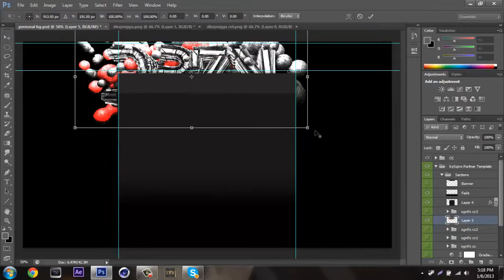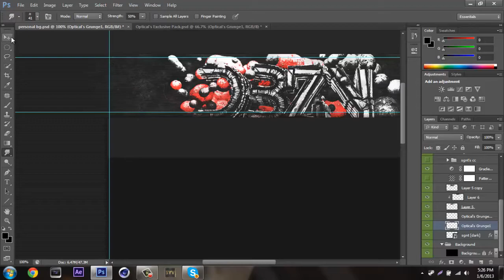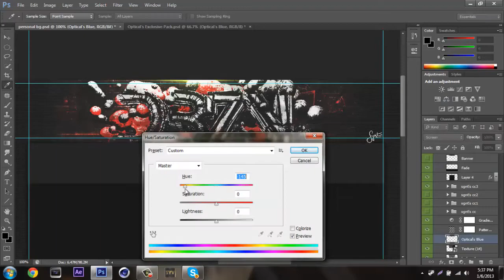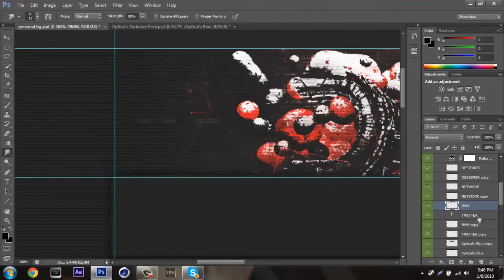dbzy //speed art.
open!

a speed art i did for a nigga of mine.